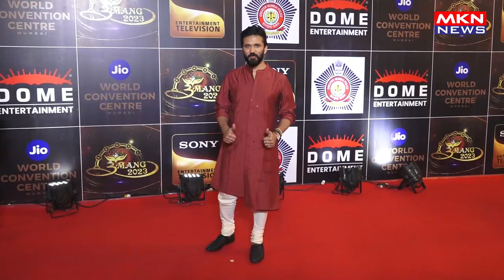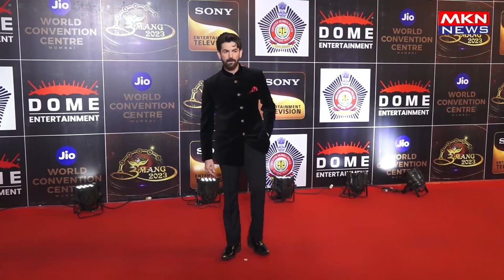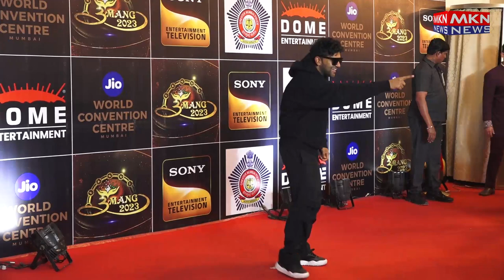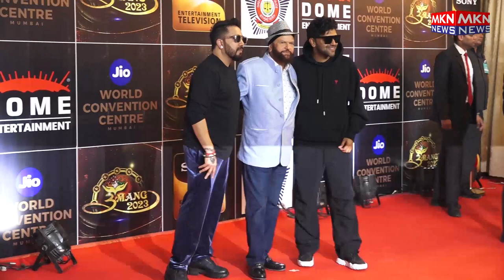MANY BOLLYWOOD CELEBS ATTENDS RED CARPET OF POLICE EVENT UMANG 2023 A MUMBAI POLICE WELFARE FUND I